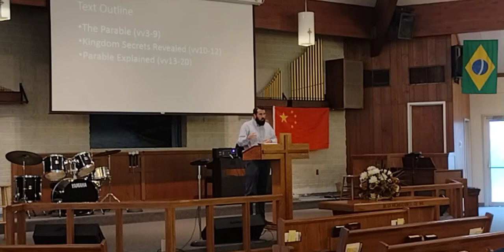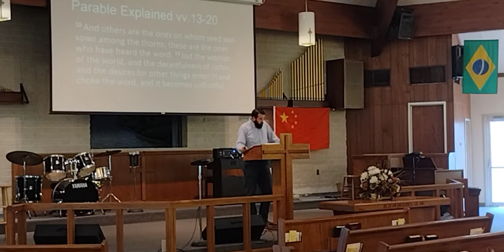"Dirt and the Kingdom of God" (w/Eric Francisco) | 10/10/21 - LIVESTREAM